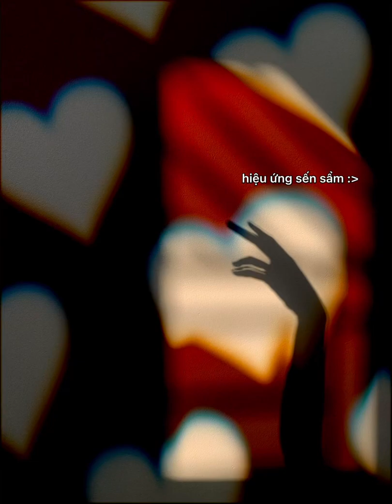Vlog #3: Oedipus, Antigone & Antigone Âm Mù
Chin nhỗi các bạn vì cái khung hình rất mắc dại = )) mình cũng hông hỉu edit kiểu gì mà ra như vầy nữa. Chịu thuaaaaaaa.

Link đăng ký xem Antigone Âm Mù tại Manzi Art Space - 14 Phan Huy Ích HN
19:00 8/4 & 9/4

Ở đây đôi khi bạn tìm thấy những bài hát bạn chưa bao giờ nghe 💜

© Bản quyền video thuộc về Yết Yết
© Copyright by Yet Yet  ☞ Do not Reup